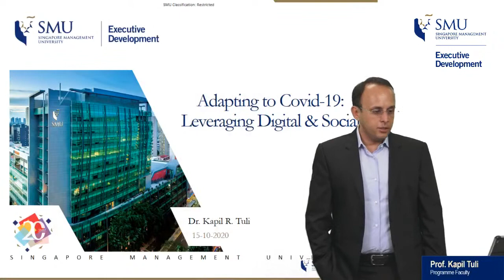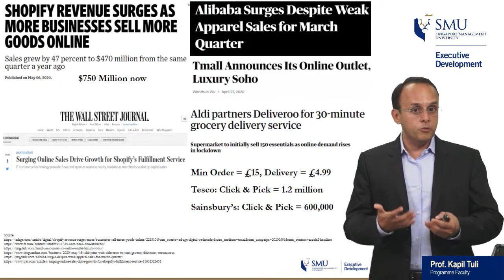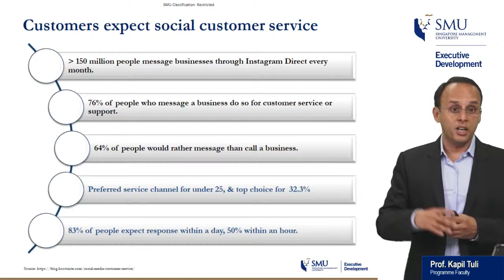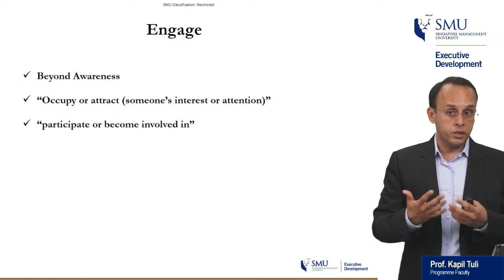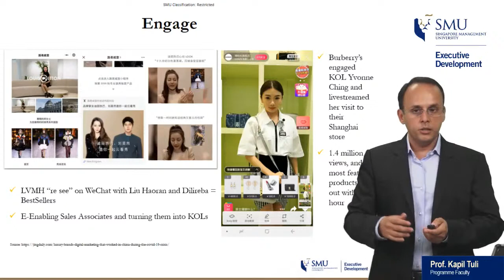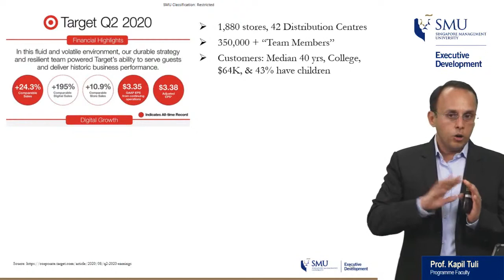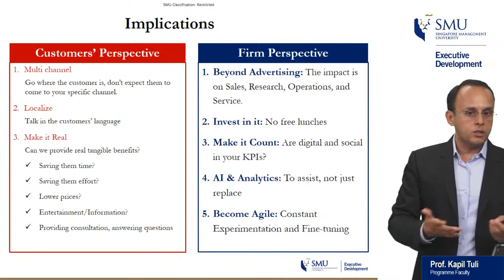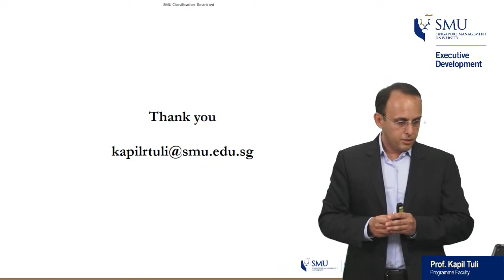Adapting to COVID-19: Leveraging on Digital and Social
The Covid-19 pandemic has presented critical challenges for both retailers and manufacturers as the physical channels either disappeared or became severely limited almost overnight. In this presentation, Prof Kapil Tuli highlights the best practices from across the globe to explore three questions
1. How have retailers and manufacturers leveraged digital technologies to adapt their business models in face of Covid-19?
2. How have consumer preferences changed during Covid-19?
3. What is Social Commerce and what opportunities does it present for retailers and manufacturers?